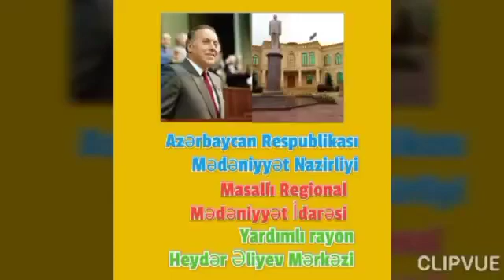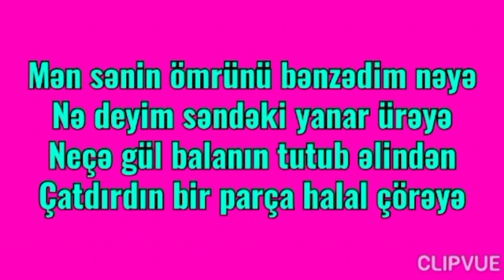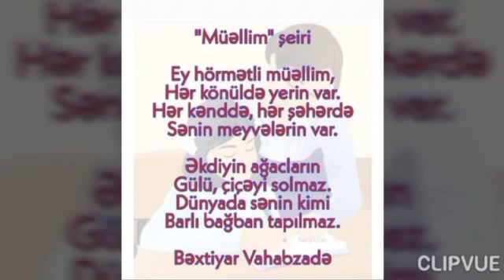Heydər Əliyevin Müəllimlərimizə verdiyi dəyər